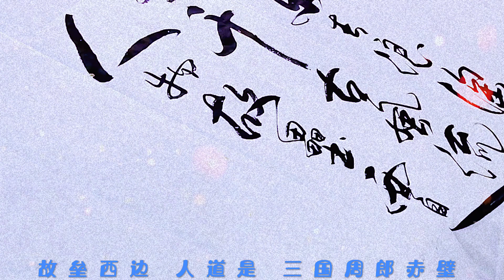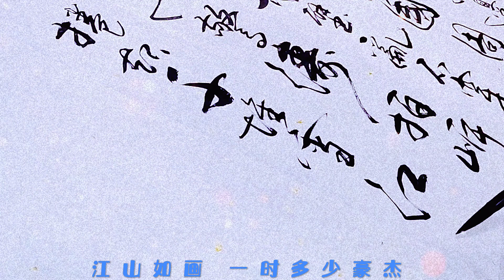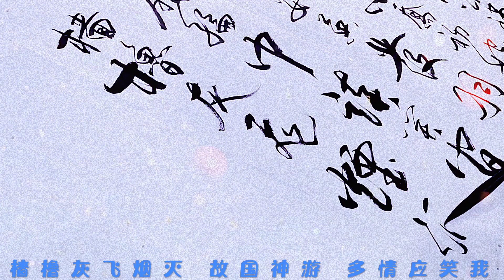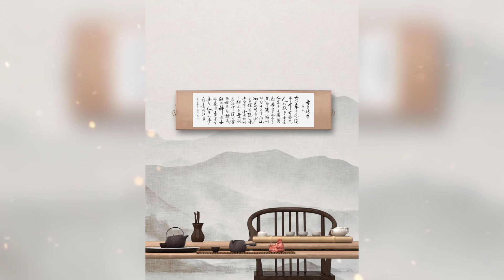潇洒富有韵味的行书创作，苏轼诗《赤壁怀古》